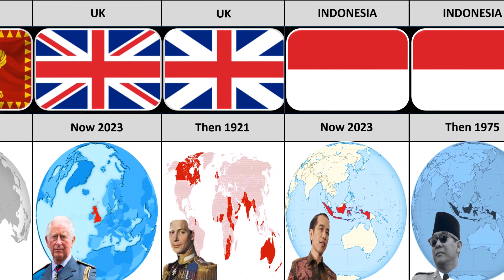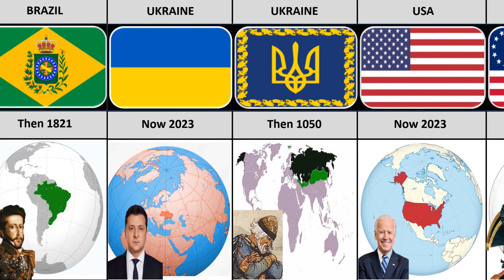Countries Now vs Then